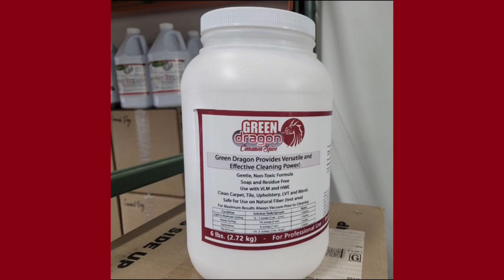Surprise Surprise Surprise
Want professional Stuff?
Equipment
Pads
Chemicals
and More…